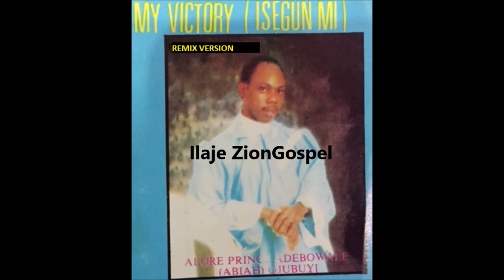Ap Debo Ojubuyi: My Victory Remix (Ilaje Gospel)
Welcome to Ilaje ZionGospel!

This channel replaces the previous "Bunmi123" YouTube channel. Unfortunately, that channel was disabled by YouTube due to copyright complaints.
FYI - This channel is not monetized and is for lovers and fans of a special type of Christian gospel music - predominately from the Ilaje tribe of Ondo State, Nigeria. The purpose of this channel is purely to put Ilaje Zion Gospel on the global stage, not financial gain. As Christians let love lead always.
God bless.
Bunmi